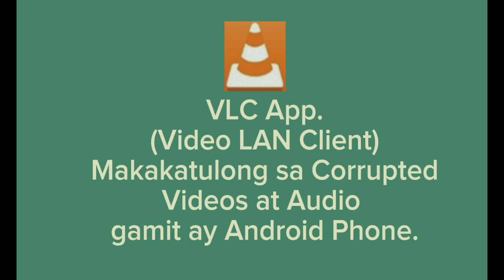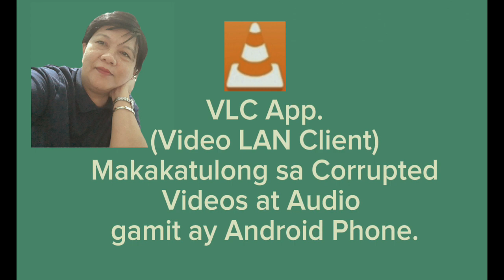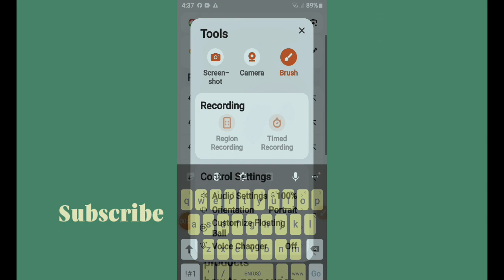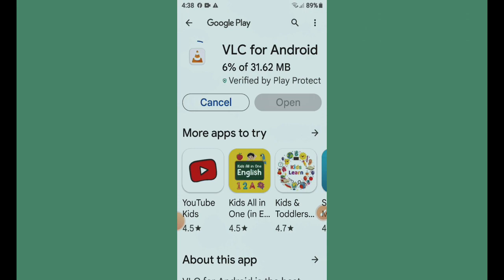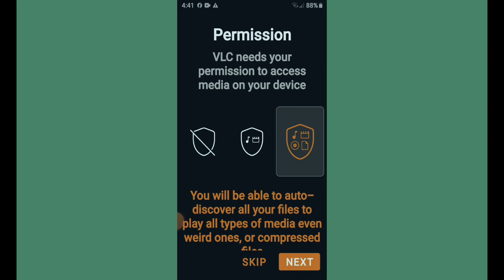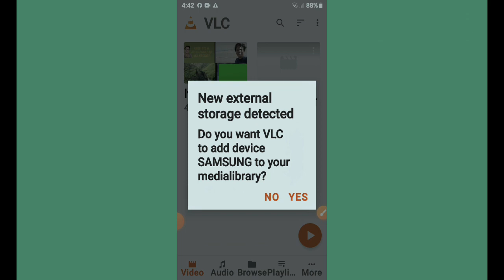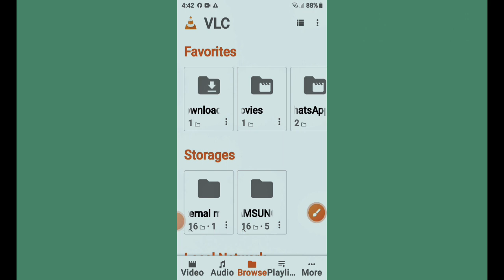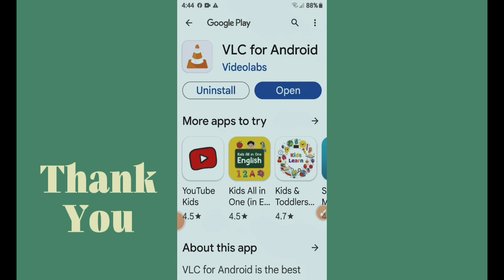VLC App., Makakatulong sa Corrupted Videos & Audios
Tutorials & Guides, VLC App. useful, help corrupted Videos & Audios using Android Phone. How to set the settings of VLC application.